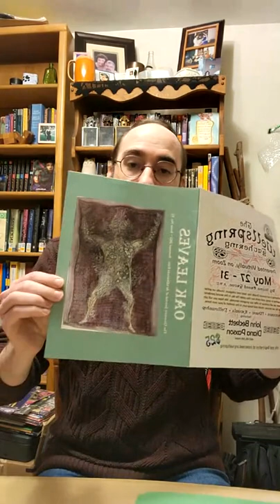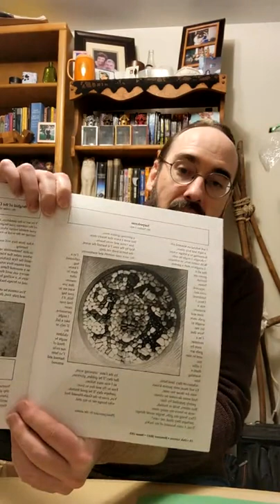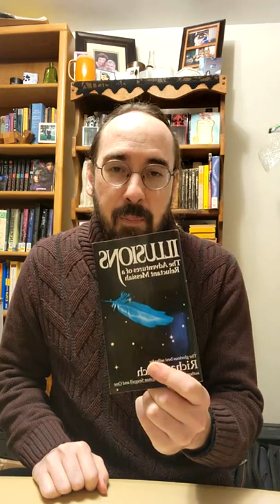TikTok Live #4 - Yuletide Gifts - (original video)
A few days before Yule, I hosted my fourth TikTok Live stream, sharing original songs, poems, and stories. Unfortunately, TikTok lost the video from my previous, third Live due to a recording error.  This video also downloaded with an error, with the audio desynchronized at one point.  This is the raw, unedited recording, because every edit or export I've tried makes the desynch worse.  If you want to skip the conversations and/or go straight to specific parts, there are time stamps below.

Included is the bardic content: two songs, "Write It Wrong" and "Without Love", the 'new myth' poems "Sarpedonas" and "Stolen Thread" (both published previously in Oak Leaves, the latter done in a skaldic epic style), a poem about mythology called "The Wraths of Hermes", general poems "A Variety of Offenses" and "History is Stupid", and a short story, an allegory titled "The Turtle Stacks" (see here on YouTube for a previous reading).

Welcome and Introduction - 00:00
Write It Wrong - 03:35
Sarpedonas - 07:32
A Variety of Offenses - 11:33
Stolen Thread - 15:12
Intermission #1 - 31:05
History is Stupid - 31:53
Turtle Stacks - 36:07
Intermission #2 - 56:10
Wraths of Hermes - 59:34
Without Love - 01:04:28
Closing Conversation - 01:09:00